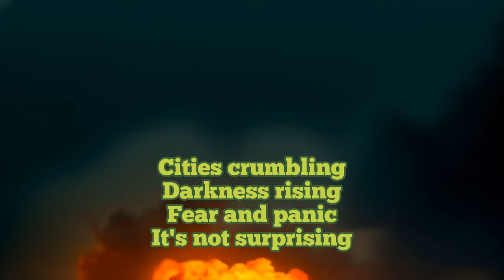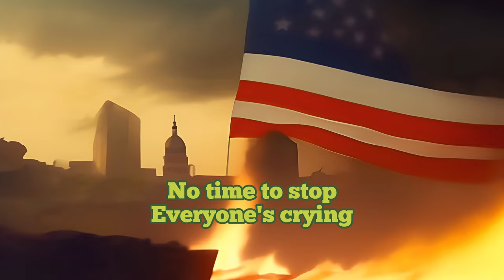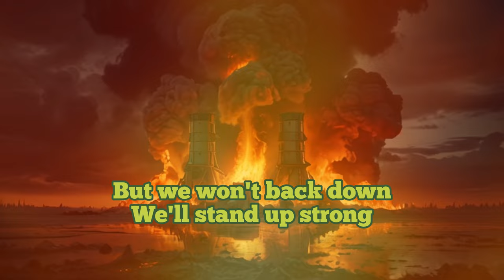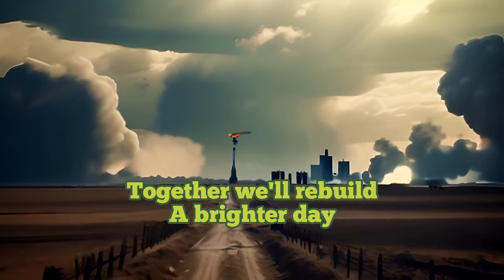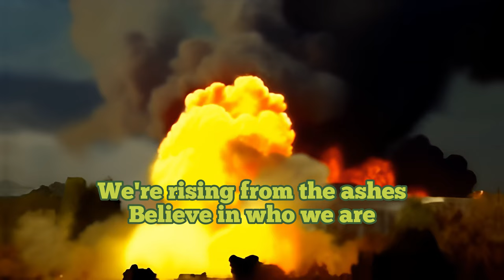World War Anthem: Rising from the Chasm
🔥 Welcome to the official music video for "World War Anthem: Rising from the Chasm"! 🔥

Immerse yourself in the relentless chaos and fierce defiance of this heavy metal masterpiece. Set against a backdrop of a post-apocalyptic world, this anthem captures the raw power and unyielding spirit of those who rise from the ashes of destruction.

🎸 About the Song:
"World War Anthem: Rising from the Chasm" is a powerful journey through a world on the brink of collapse. With thunderous riffs, scorching solos, and lyrics that resonate with the echoes of battle, this song is a tribute to the resilience and strength of the human spirit.

🎥 About the Video:
Witness the aftermath of chaos as cities crumble and flames engulf the horizon. An American flag waves defiantly amidst the destruction, symbolizing hope and perseverance. A post-apocalyptic soldier, clad in tattered gear and a gas mask, shreds an electric guitar, channeling the fury and passion of the fight for survival.

🛡️ Themes:

Resilience and Defiance: Standing tall in the face of adversity.
Unity and Hope: Coming together to rebuild and rise.
Chaos and Destruction: The harsh realities of a world at war.